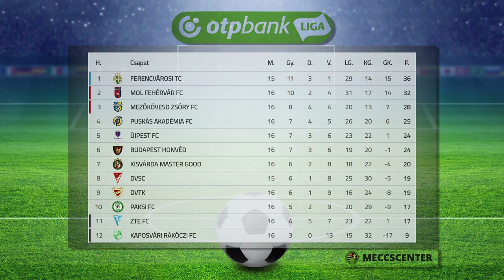Szurkolói ankét Kisvárdán - Kölcsey Televízió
Öt új szerzeményt mutatott be hagyományos idény előtti szukolói ankétján a kisvárdai futballcsapat. Révész Attila sportigazgató elmondta, minden csapatrészbe érkezett játékos, a cél pedig az élvonalbeli tagság meghosszabbítása. A tavaszi nyitányon szombaton Mezőkövesden lép pályára a Kisvárda.